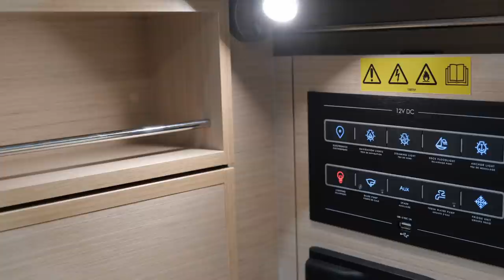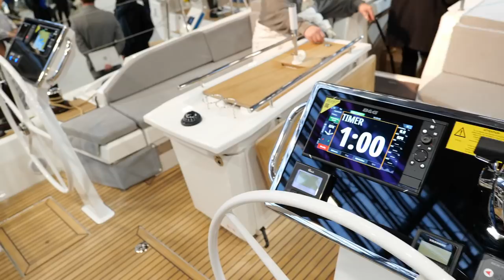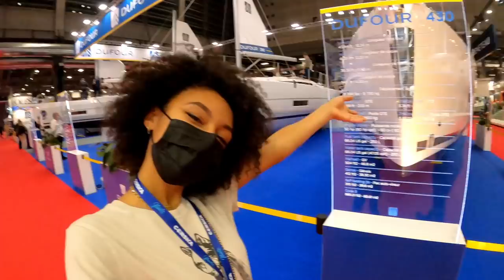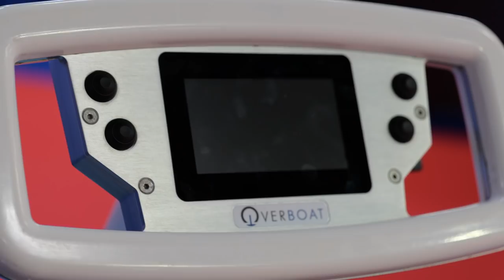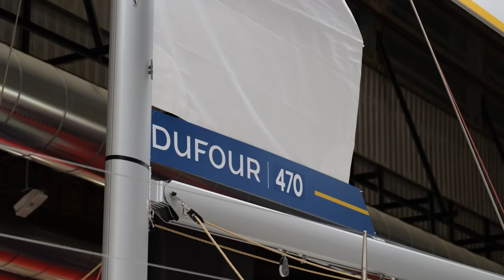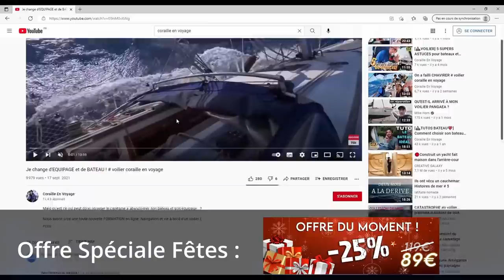Salon NAUTIQUE de PARIS 2021 PARTIE 1 ( Voilier Coraille )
on va au NAUTIC de PARIS 2021 !!
première vidéo !

Envie d'apprendre à naviguer ?? Vous retrouverez la formation en ligne pour apprendre la navigation et la vie à bord ainsi que tous les guides sur notre site WEB et profitez de notre super offre de noël ( -25% )  :

Coucou , on est Céanie et Fabien et on aime voyager sur notre bateau en France et en Europe ( pour l'instant ! ) . On adore naviguer a la voile sur notre voilier : coraille , et faire de la musique !
Naviguer en méditerranée c'est vrai que c'est différent , difficile par fois mais ca offre des variétés incroyables de paysages alors n'hésitez pas a vous abonner pour suivre nos aventures avec nous !!

hi, we are  Céanie et Fabien , french ,  and we love to travel on our boat in france and europe (for now!) we love sailing  , and create music .